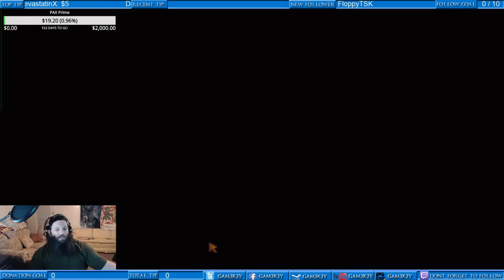StarDew Valley Episode 2